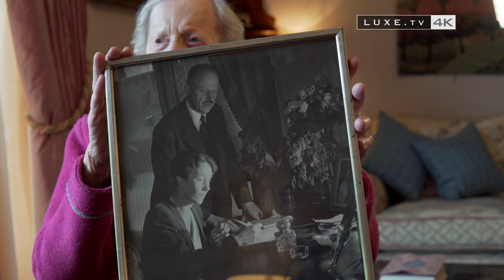Schroeder Jewelers enriche their collection Rose de Luxembourg - LUXE.TV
** Rose de Luxembourg Collection
** Schroeder Jewellery
** The Grand Duchess Charlotte

Every Luxembourger carries this flower in their heart.

This is why the Schroeder Jewellery House has chosen to dedicate an entire collection to it, simply called the Rose of Luxembourg

Official supplier to the court for more than a century, the jeweller wanted to pay tribute in their own way to the royal family.
To understand the origins of this beautiful story, we have to take a giant step back.

This is why the Schroeder Jewellery House has chosen to dedicate an entire collection to it, simply called the Rose of Luxembourg Official supplier to the court for more than a century, the jeweller wanted to pay tribute in their own way to the royal family.

And many other categories, all about luxury universe and lifestyle...